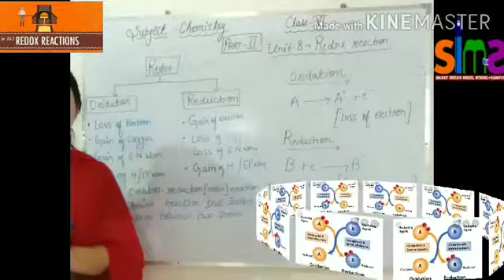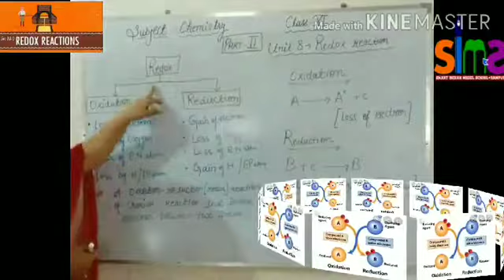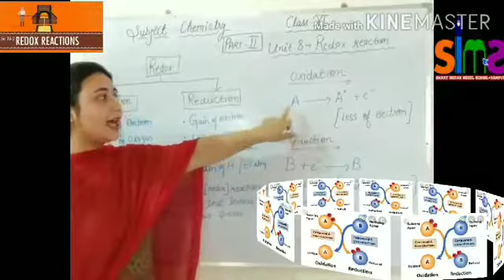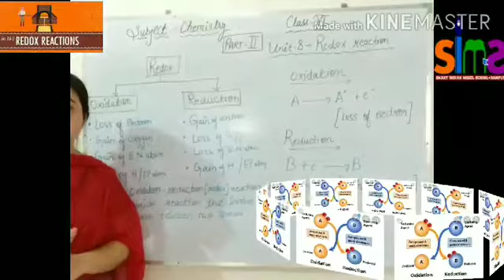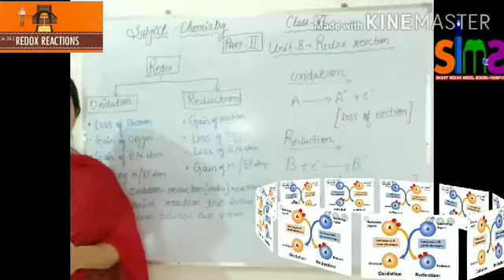Class-11 /Chemistry /Unit-8-Redox reaction Topic-Oxidation and Reduction By Umrah